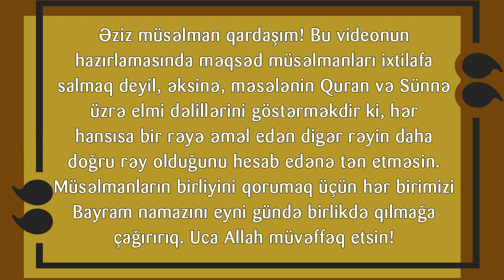Astronomik hesablamaya əsasən verilən fətva ilə oruc tutmağın hökmü nədir? ƏL-LƏCNƏ ƏD-DƏİMƏ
Sual: Möhtərəm fətvalar komitəsi!
Avropada Ramazanın başlanması və qurtarması astronomik hesablamaya əsasən təyin edilir və məscidlər də bu təyinlə Ramazana başlayır. Belə etməyin və astronomik hesablamaya əsasən verilən fətva ilə oruc tutmağın hökmü nədir?

Cavab: Keçən fətvalarımızda da Ramazan ayının başlanması və bitməsini astronomik (təqvimlə) hesablamalar üzrə təyin olunmasının icazəli olmadığını qeyd etmişdik. Belə bir rəy səhih dəlillərə, səhabə görüşünə, həmçinin cumhur alimlərin rəyinə zid olduğu uçün müxalif rəy sayılır və qəbul olunmur.
Bu məsələ "İslam fəqihləri birliyi" adlı fətva heyəti tərəfindən də qəbul və etimad edilmir.

Fətəvə əl-Ləcnə əd-Dəimə, 6636.

Əziz müsəlman qardaşım! Bu videonun
hazırlamasında məqsəd müsəlmanları ixtilafa
salmaq deyil, əksinə, məsələnin Quran və Sünnə
üzrə elmi dəlillərini göstərməkdir ki, hər
hansısa bir rəyə əməl edən digər rəyin daha
doğru rəy olduğunu hesab edənə tən etməsin. Müsəlmanların birliyini qorumaq üçün hər birimizi Bayram namazını eyni gündə birlikdə qılmağa
çağırırıq. Uca Allah müvəffəq etsin!